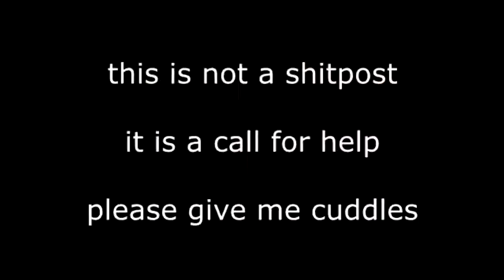honey what is a shitpost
convince yourself
its my life, don't you forget
its my life, it never ends